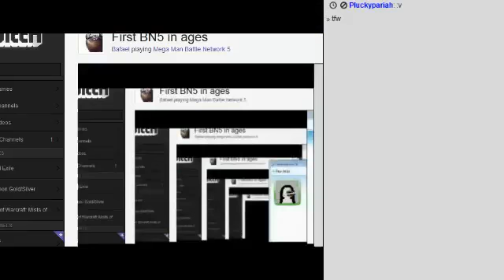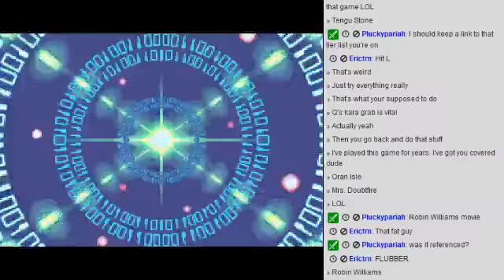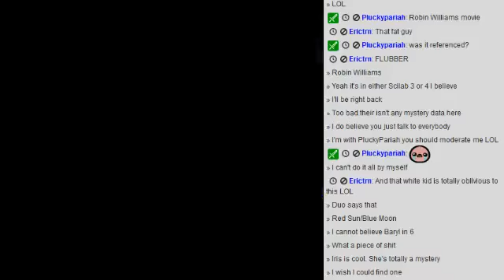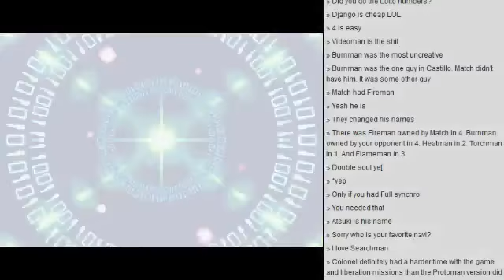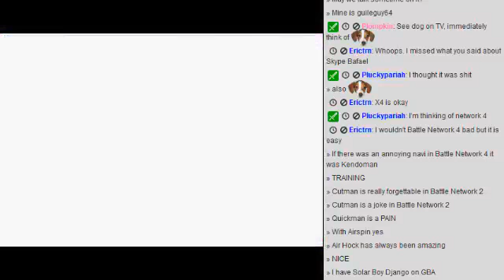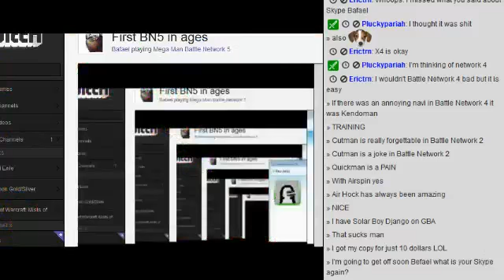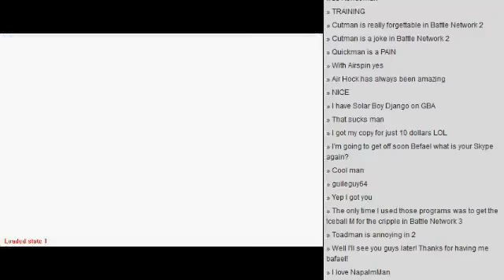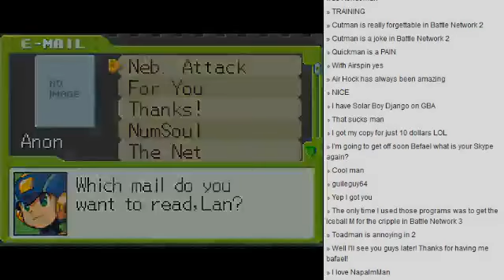Part 6 - Let's Play / Stream Mega Man Battle Network 5: Team Colonel (GBA)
More of my MMBN5 longplay. It's like a let's play but not.